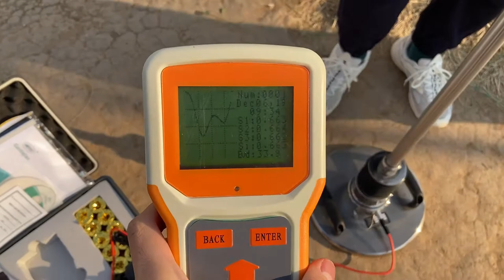IWIN EVD light weight deflectometer Operation video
IWIN-Evd Light weight deflectometer is used to evaluate the deflection value of layered subgrade under dynamic load, so as to evaluate the bearing capacity and deformation of subgrade.It is suitable for monitoring and testing the construction quality of railway, highway, airport, urban traffic, port, wharf and industrial and civil buildings under dynamic loads, especially in narrow areas, such as bridge (culvert) transition section and shoulder detection, existing line subgrade, etc. It can quickly measure the dynamic deformation modulus Evd value.